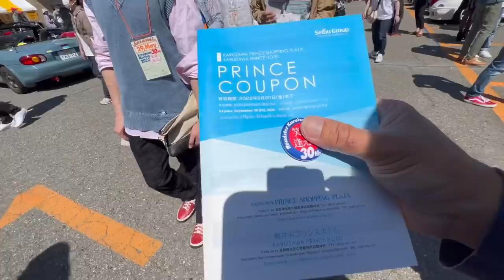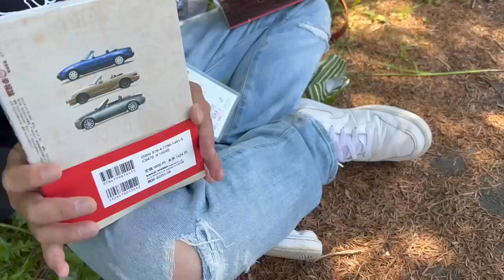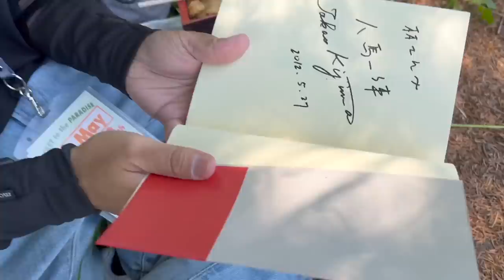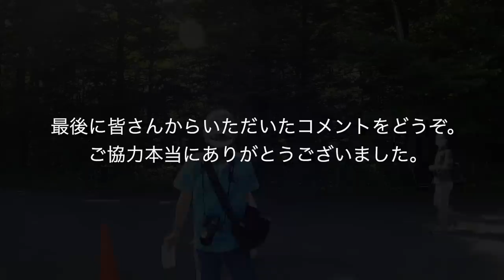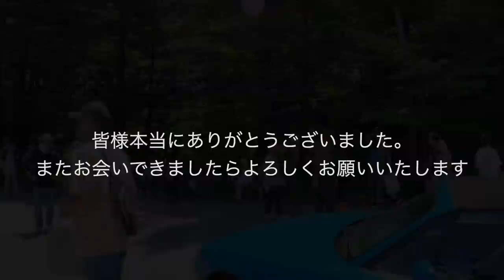【ND ROADSTER】2022年軽井沢ミーティング。まさかあの方々にお会い出来るとは・・・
今回は2022年5月29日に長野県の軽井沢で行われたロードスター最大のミーティングに参加してきました。今回もなんとか抽選で当選して参加することができましたがなんとあの有名なYouTuberの方々ともお会い出来てテンションマックスでした。また、この車で最後のミーティングとツーリングでしたので思いもひとしおです。「カメラに向かって一言」もかなりの方にいただきましたので最後まで観ていただけますと嬉しいです。

　BitStarアカデミー　セラメタロードスター担当者宛